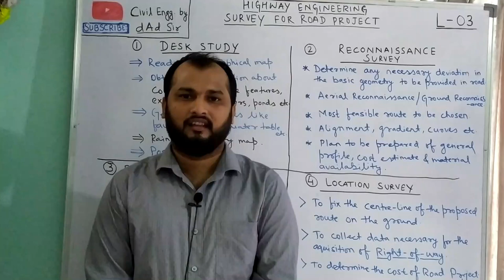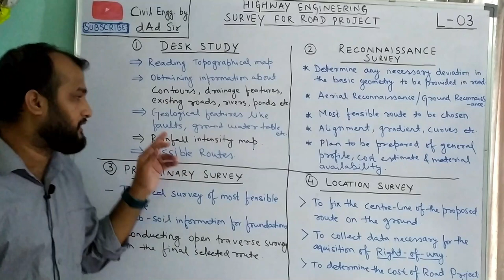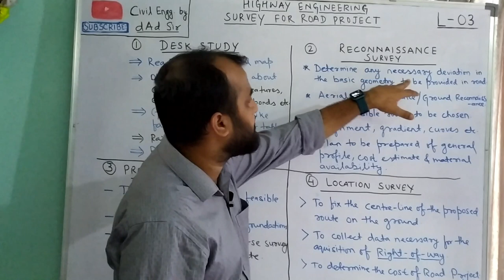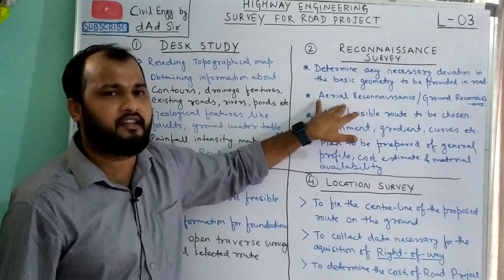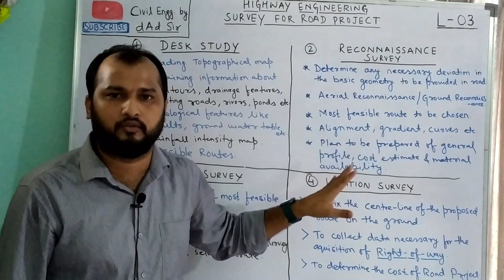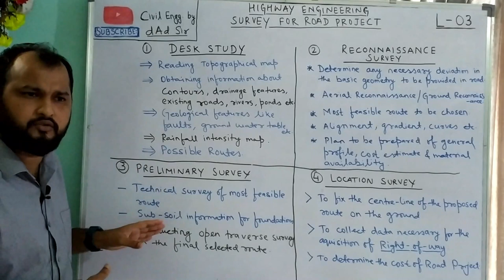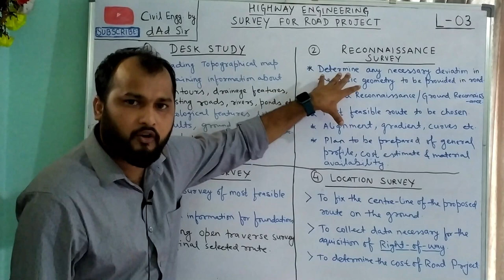Survey for Road Project (Reconnaissance, Preliminary Survey etc) | Highway Engineering L-03| dAd Sir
Hello Everyone,
This video contains topics on Survey for Road Project. Surveys such as Desk Study, Reconnaissance Survey, Preliminary Survey, Locations survey is also discussed in this video.